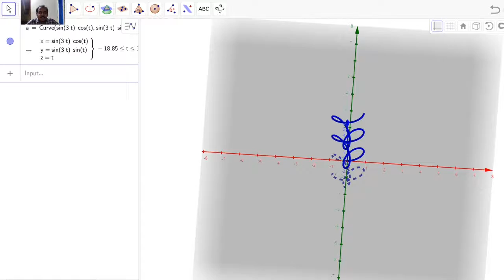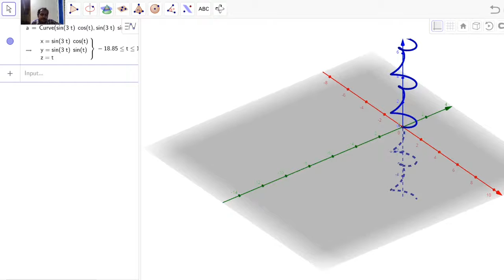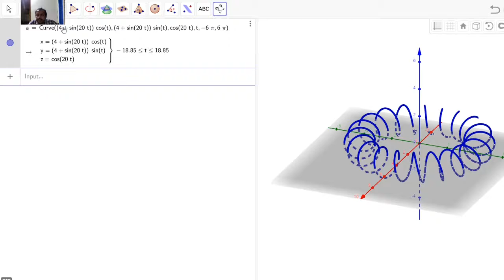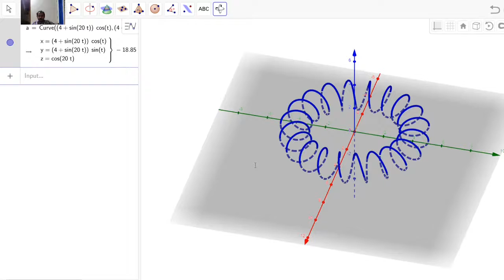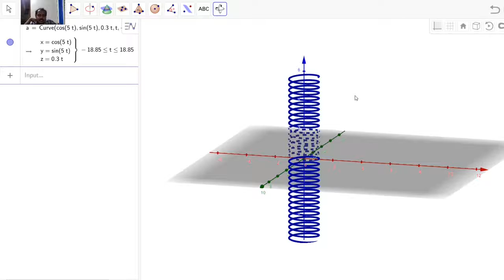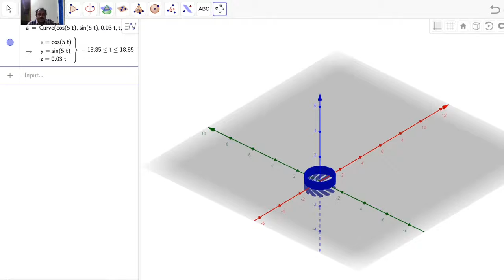CASS 7 5B08MAT VECTOR CALCULUS MODULE I PLANE IN SPACE